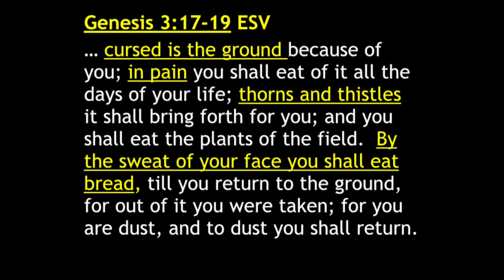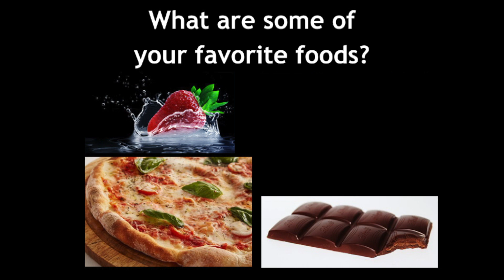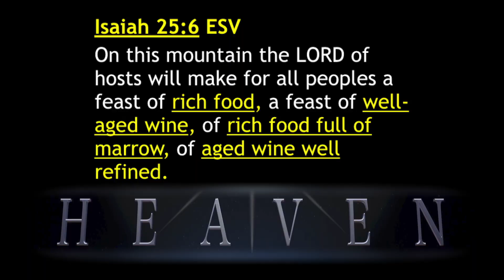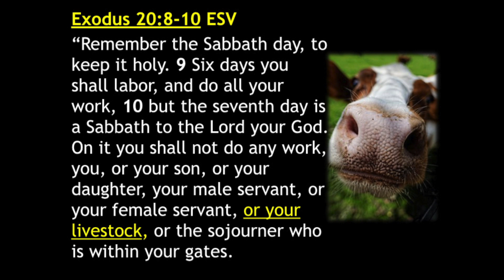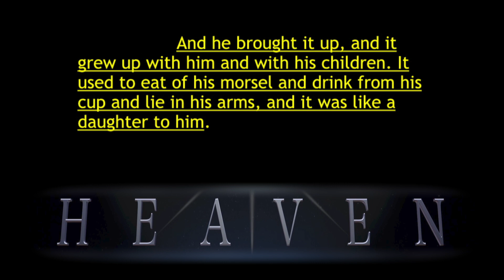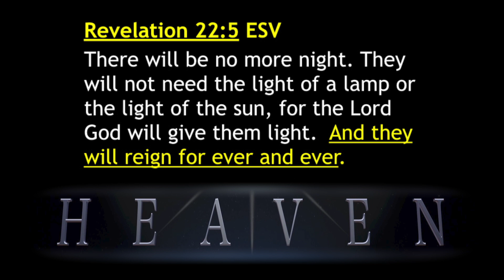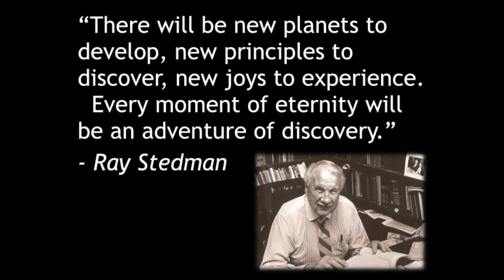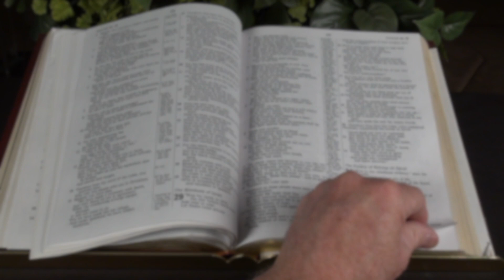Heaven #5 "MORE QUESTIONS ANSWERED - PART II"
Heaven #5 "MORE QUESTIONS ANSWERED - PART II" | Pastor Bill Meiter | Arizona Community Church | AZCC.org